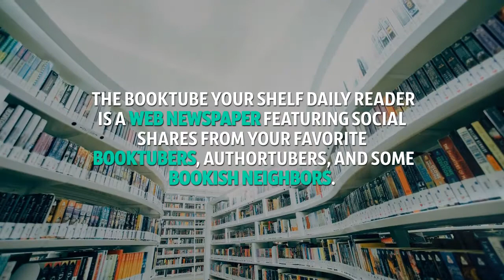Don't Miss The Latest Edition Of The BookTube Your Shelf Daily Reader!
The BookTube Your Shelf Daily Reader is an online newspaper featuring social shares from your favorite booktubers, authortubers, and bookish neighbors.

Check out the latest Booktube videos in The BookTube Your Shelf Daily Reader

Reader extraordinaire. Mayor of Readeropolis. Content curator. Lover of books, lists, sweet tea, and vacations. Well, not necessarily in that order.